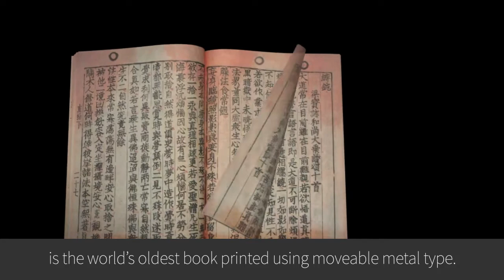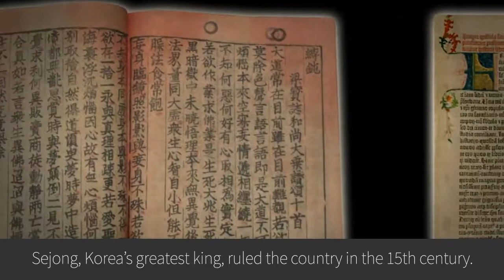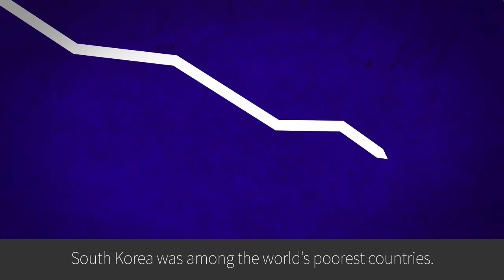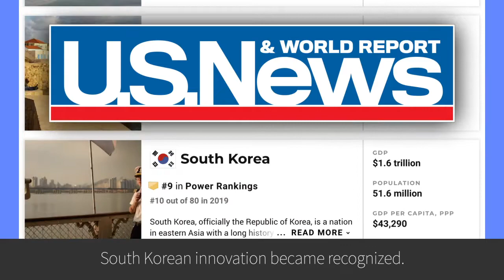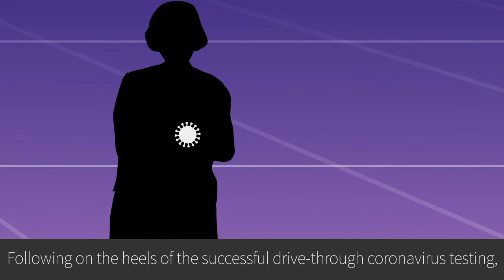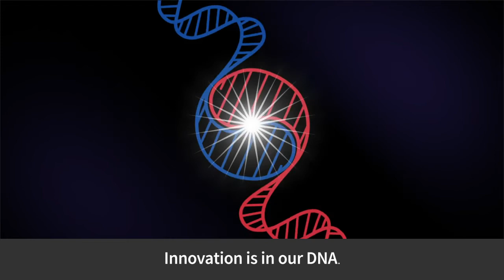Innovation Is In Our DNA (full version)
Embassy of the Republic of Korea in the USA made a video about how South Korea harnessed its knack for innovation!

The world witnessed Korean innovation in tackling the coronavirus pandemic. Now learn the history of Korean innovation from the invention of the world’s first moveable metal type through today's leadership in 5G, robotics and culture.

세계는 코로나19 사태에 대처하는 한국의 혁신을 목격했습니다. 이제 세계 최초의 금속활자 발명부터 오늘날 5G, 로봇공학, 문화 산업에서 세계적인 주도권을 쥐기에 이르기까지, 한국이 이뤄온 혁신의 역사를 배워보겠습니다.